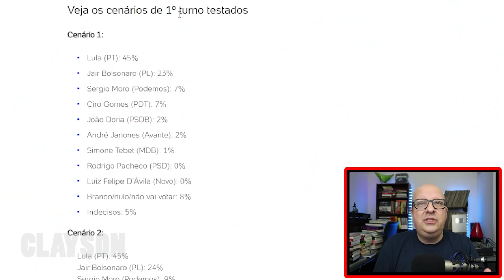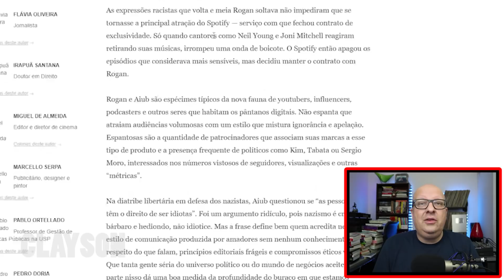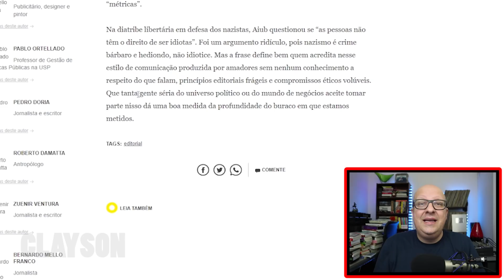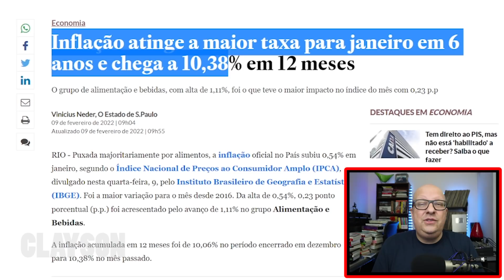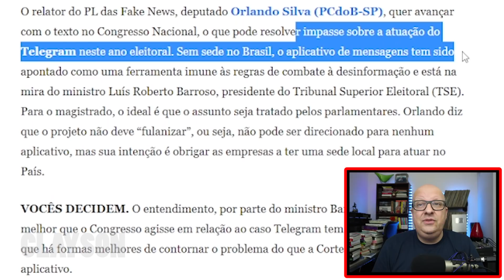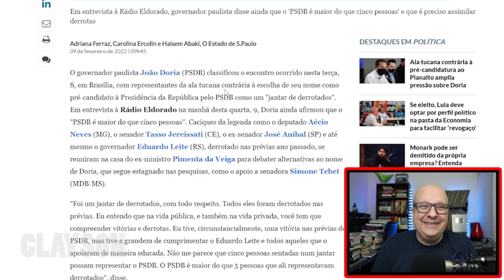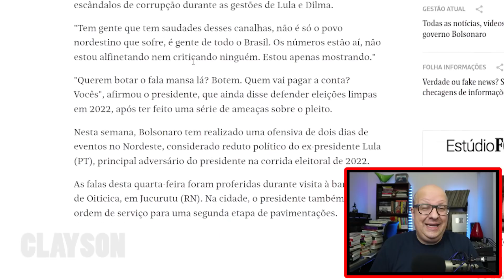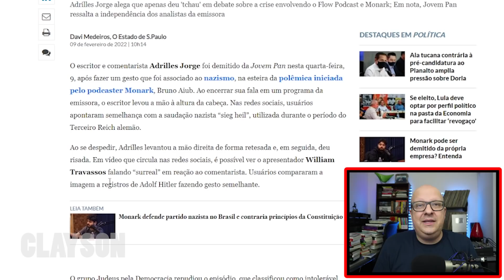Bolsonaro APELA FEIO e USA PAL4VRÕES para atacar antecessores | A DEMISSÃO de Adrilles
Colabore para manter nosso canal:
- PicPay: @claysonfeliz

X-X-X-X-X-X-X-X-X-X-X-X-X-X-X-X-X-X-X-X-X-X-X-X-X-X-X-X-X-X-X-X-X
LINKS SOBRE O VÍDEO

IMPORTANTE
Converse conosco!